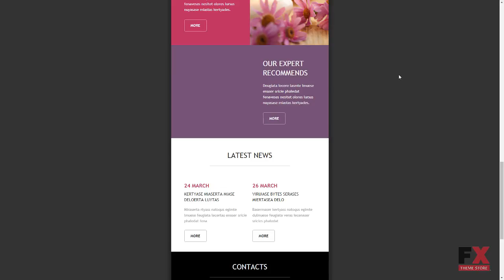Feng Shui Responsive Newsletter Template TMT | Free Template Sam Roy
Overview features :

 - Email Systems Compatibility: AOL Mail, Apple Mail, Gmail App for Android (partly supported), Gmail Apple, Hotmail, Mail.ru, Mozilla Thunderbird, Outlook 2007, Yahoo Mail, Yandex Mail

 - Additional Features: Sliced PSD, Crossbrowser Compatibility, Inline CSS, Campaign Monitor Ready Template, MailChimp Ready Template

 - Animation: Static

 - Coding: Valid Coding, CSS 2, XHTML 1.0

 - Features: Responsive

 - Language support: English

 - Layout: 1 column

 - Width: 1000px